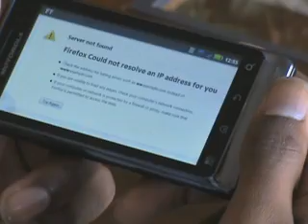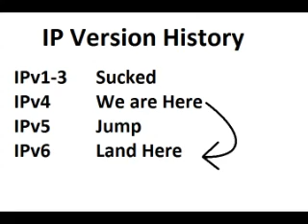The Internet of the Future, Today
Internet Protocol Version 6 is upon us, we would like to take a moment to explain the new way of internetting and bring you the technology of tomorrow, today.